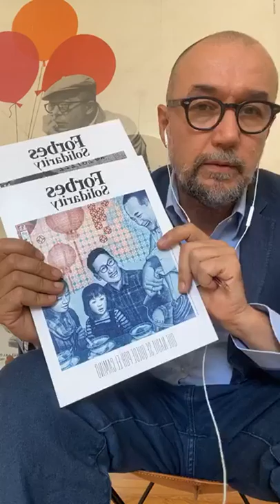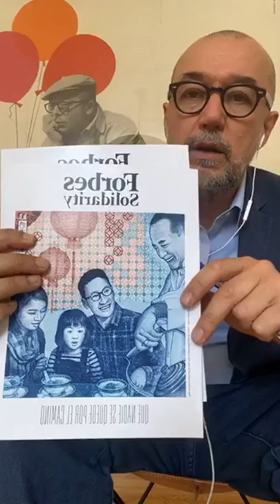Fernando Vives, (Garrigues): "Esta crisis ha sido como una máquina del tiempo, hemos avanzado mucho"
«Estos 80 días, probablemente, ha sido uno de los periodos con más trabajo de toda mi vida. Llevo 30 años en el sector. Ha sido realmente intenso«, ha contado este jueves Fernando Vives, presidente de Garrigues, en durante su conversación en ForbesLive con Andrés Rodríguez, presidente y editor de Forbes España.

«Todo el tiempo hemos estado trabajando. Nuestra actividad, por suerte, permite el teletrabajo. Y el teletrabajo es la única, y la mejor, para poder continuar nuestra actividad», ha explicado Vives. «Creo que el teletrabajo ha venido para quedarse, pero no para quedarse solo. El mundo que viene tiene une espacio para el teletrabajo. Se compaginará trabajar en remoto y físicamente», opina, aunque «hay cosas que no se pueden sustituir. Aumentará el teletrabajo, pero no debe sustituir al trabajo físico».

Considera que «esta crisis ha sido como una máquina del tiempo, porque hemos avanzado mucho» y, como ejemplo, pone uno muy claro: «Nadie podía pensar hace unos meses que la firma digital fuera tan importante».

«Esta es una crisis muy profunda, donde la pelea va a ser mantener el sistema productivo. Y los despachos de abogados nos vemos afectados por esto», ha asegurado. «Estamos ante una incertidumbre de la economía en general. Creo que habrá demandas después de la crisis, pero no solo por la crisis sanitaria. Aquellos contratos firmados antes de la crisis y no ejecutados crean dudas».

«Es pronto para saber si hay un cambio radical en los modelos de negocio. Creo que hay una aceleración». Respecto al futuro cercano de Garrigues, asegura que «la mirada la tenemos puesta en Latinoamérica, digitalización y sostenibilidad. Nuestros tres pilares estratégicos no se van a cambiar, se van a acelerar.»